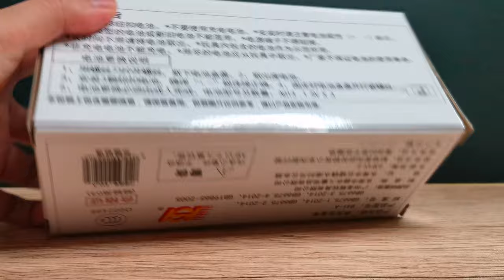Unboxing ISUZU Inspired NHR Pickup Truck 1:32 Diecast Model Car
What can you say about this diecast model? Have any suggestions?

If you are from the Philippines, you can order these on our Shopee or Lazada store for a very affordable price.